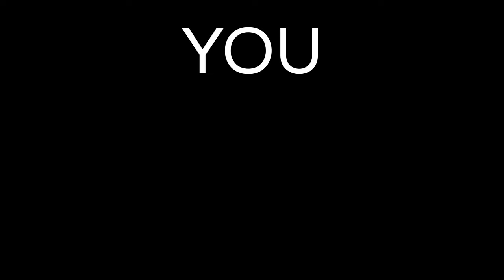The END is coming (your tennis)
Be sure to check this training so you can feel and play your best at any age

EVERY tennis player who's been in the game long enough can relate... You're having a blast, going your hardest, improving day by day, and then suddenly your body starts to fight back, break down and steal the joy from the game you loved. Every player has to face injury eventually, but it doesn't have to spell the end of your tennis game. Here's why...